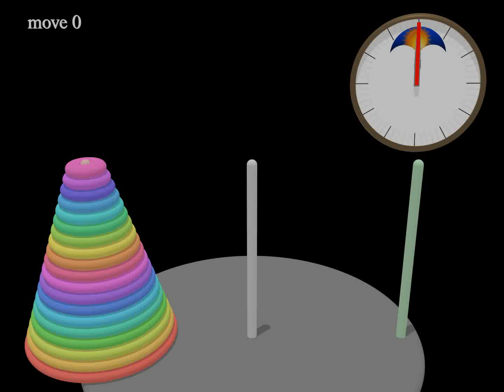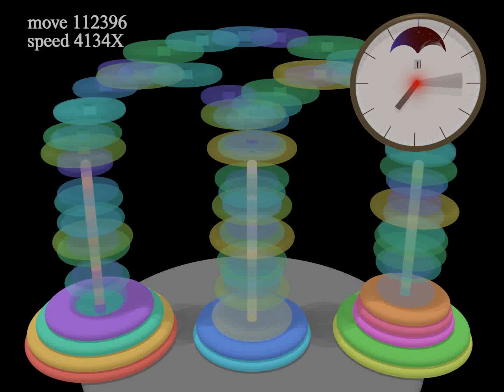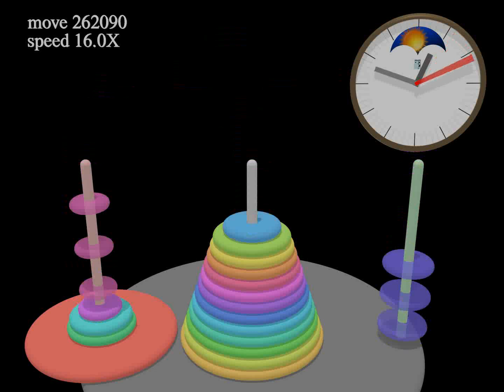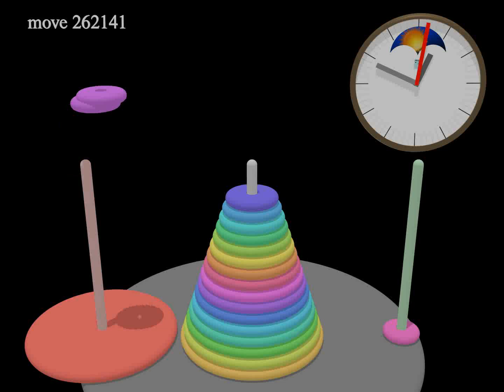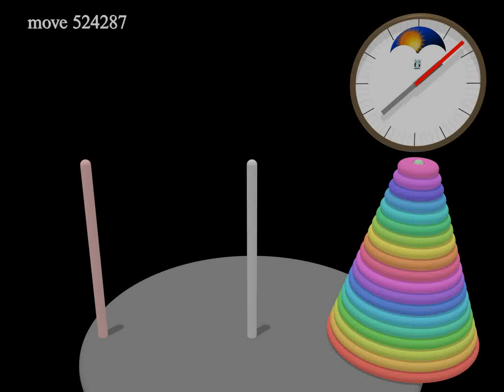Solving 19-disc Hanoi Tower stack puzzle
A computer generated animated film on solving 19-disc Hanoi Tower puzzle by moving the entire disc stack from the left rod to right rod. At rate of 1 move per second, solving 19-disc Hanoi Tower takes 6 days as elapsed by a time-warped clock at upper right corner